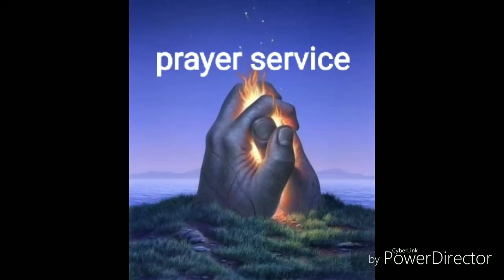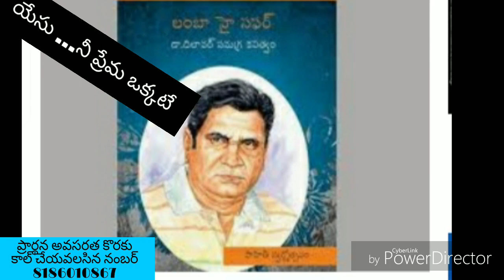యేసయ్యా ప్రేమను తెలిపే పాట....